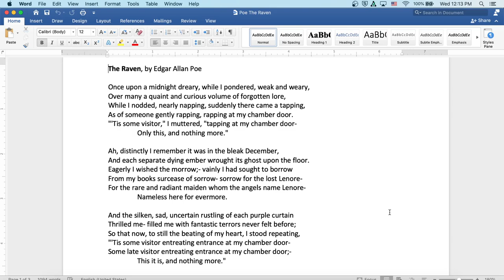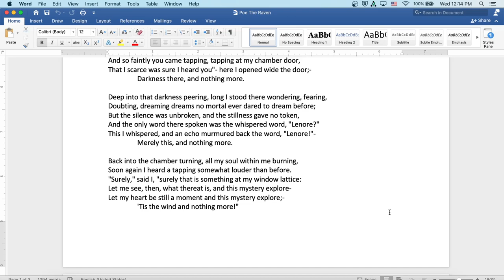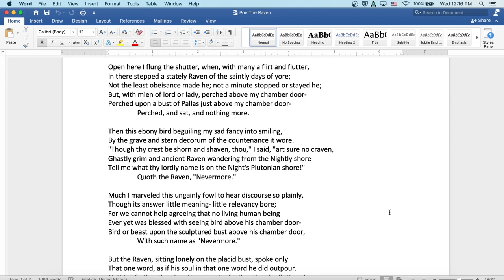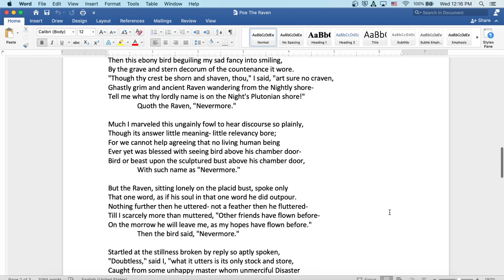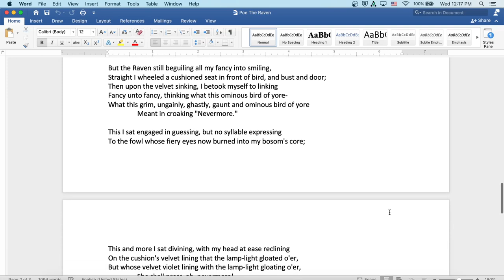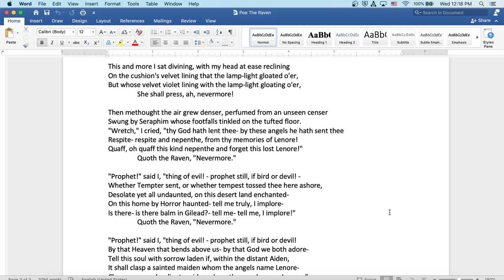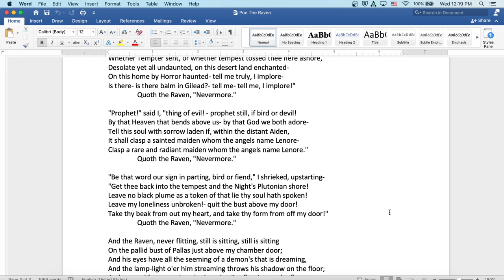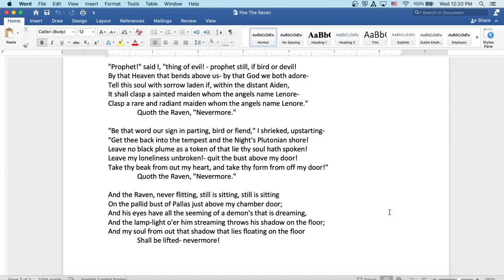The Raven by Edgar Allan Poe: English Audiobook with Text on Screen, American Classic Gothic Poem